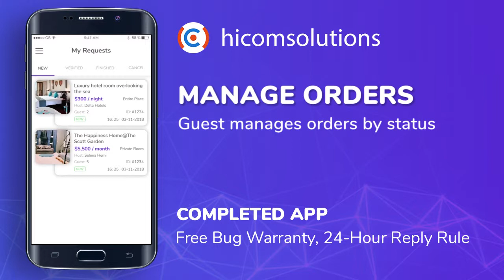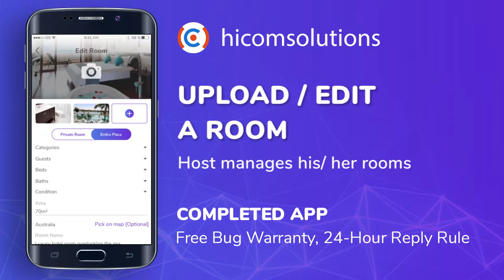Room Near Marketplace App Template & Source Code - Subscription Model